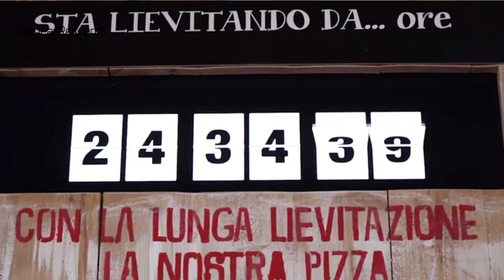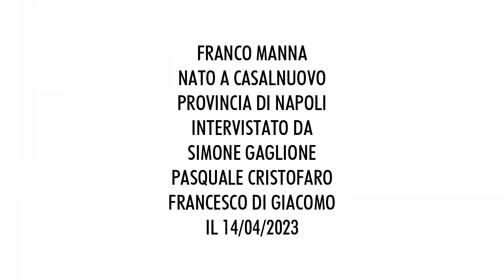Franco Manna: Pioniere della pizza nel mondo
Franco Manna, nato nel 1961 da padre operaio e madre casalinga, è cresciuto nel quartiere Vicaria di Napoli. Si laurea in Biologia, ma da sempre ha una grande passione per il rugby, che gli ha permesso di conoscere la maggior parte dei membri del suo attuale team. Oggi è fondatore e presidente di SEBETO Spa che riunisce i brand leader della ristorazione commerciale con servizio a tavola: Rossopomodoro, Anema e Cozze, Rossosapore, Ham Holy Burger e La pizzeria Nazionale. Franco Manna, pioniere della pizza nel mondo, fedele alle migliori tradizioni della sua terra, a tavola e nella vita.

Intervista e scheda di Francesco di Giacomo, Pasquale Cristofaro e Simone Gaglione, studenti di Scienze Gastronomiche Mediterranee; Dipartimento di Agraria; Università Federico ll.
Tutor: Mariangela Bianco per il corso di Antropologia della Dieta Mediterranea della prof.ssa Elisabetta Moro.